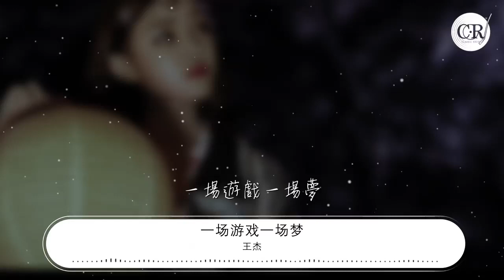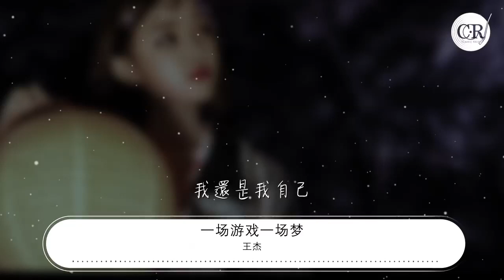王傑 - 一場遊戲一場夢『不要談什麼分離 我不會因爲這樣而哭泣』【動態歌詞Lyrics】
一場遊戲一場夢

00:00  作詞 : 王文清
00:00  作曲 : 王文清
00:35 不要談什麼分離
00:37 我不會因爲這樣而哭泣
00:42 那只是昨夜的一場夢而已
00:49 不要說願不願意
00:51 我不會因爲這樣而在意
00:56 那只是昨夜的一場遊戲